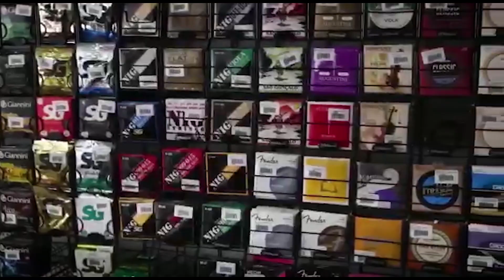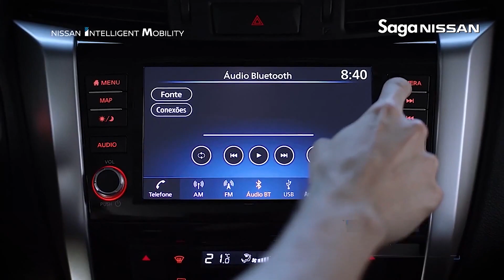:::NOVA TEMPORADA:::George Henrique e Rodrigo - Programa Sertanejo 26-07 na Band - Programa Completo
NOVA TEMPORADA - Programa Sertanejo na Band!!
Participação George Henrique e Rodrigo

Apresentação
Francielle Fachetti

Diretor Executivo
Welington Soares

Direção e Produção Geral
Igor Tiago DZ

DZbrasil

Diretor Musical
Willias Borges Sales
Felipe Duram

Renato Alves

Igor Tiago DZ / Renato Alves

Sonorização e Iluminação
TATU SOM

Cenografia
Welington Soares
Zoinho
Matheus Teixeira
Igor Tiago DZ

Marcos Vareiros

Jailson Melodia

Roberto Vaz

Cinegrafistas
Christiano Dias
Gutiérisson Azidon
Renato Alves
Luís Fernando Moynier
Joao paulo Moynier
Emanuel Neto

Assistente de Áudio
Luciano Costa Barcelos

Luz
Joelcimar Moreira dos Santos

Painel de Led
Roberto de Souza  (Jesus)

Roadie
Rubens Sousa da Silva

Assistentes
Rubenildo Ferreira Duarte
Jefferson nascimento de Sousa

Músicos
Violão- Willias Borges Sales
Felipe Duram
Violão-Jesse Sales
Bateria- Bebé Souza
Teclados- Jailsonmelodia
Baixo- Nízin

A1 Live

Maquiagem
Lucas Hair